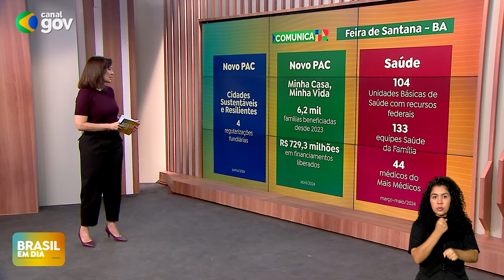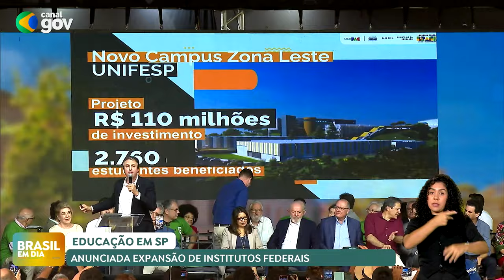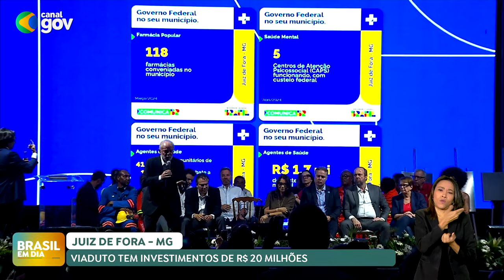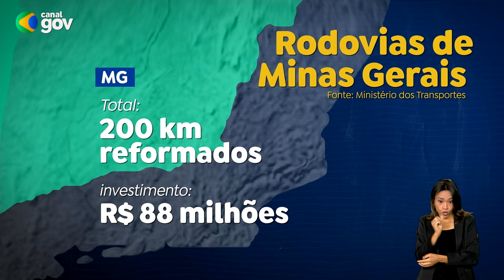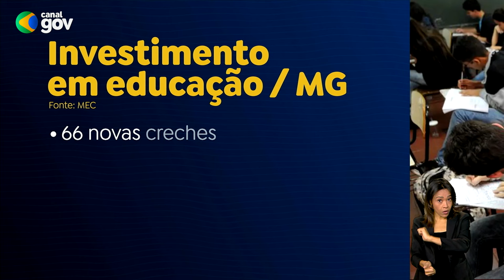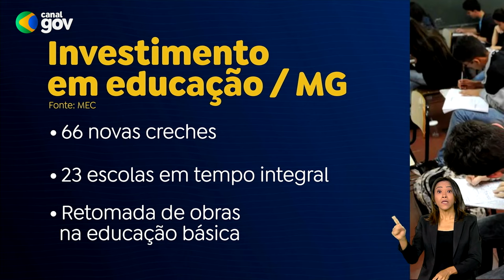BRASIL EM DIA | 01/07/24